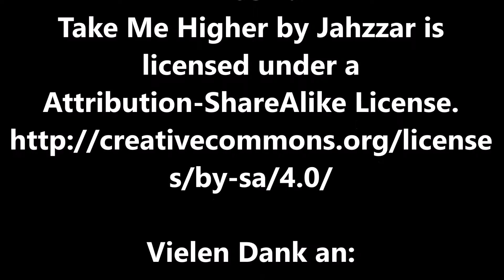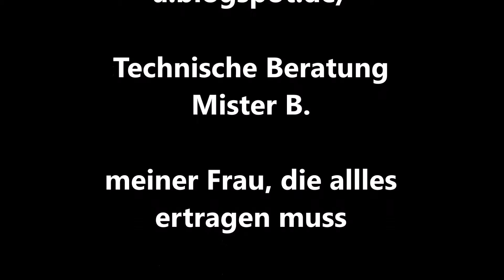Fruit Art Apfelente Mister Greens Welt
Fruit Art Apfelente

Meine Mission ist aus Früchten, meist exotischen, die Kerne herauszupicken und sie einzupflanzen. Es ist einfach interessant zu sehen, wie die Pflanze zu der doch meist sehr leckeren Frucht eigentlich aussieht.